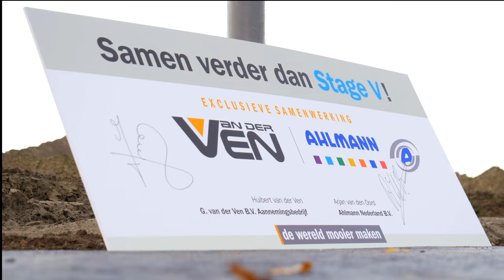Structurele CO2 reductie en stikstofdepositie; Exclusieve samenwerking Van der Ven met Ahlmann!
Een structurele bijdrage leveren aan de stikstofdepositie en het ontwikkelen en inzetten van ‘schoner’ materieel. Dat is de basis van de samenwerking tussen Van der Ven en machineleverancier Ahlmann Nederland B.V.. Op 13 november jl. hebben Huibert Van der Ven en Arjan van den Oord vol ambitie hun handtekening gezet onder het samenwerkingscontract. Hiermee bevestigen beide bedrijven dat ze de vanuit de Europese wetgeving gestelde duurzaamheidsdoelen in de vorm van Stage V zeker willen verwezenlijken. Maar ze gaan samen nog een stap verder!

Van der Ven wil de wereld mooier maken
De lijfspreuk die Van der Ven in 2020 introduceerde krijgt met deze samenwerking nog meer inhoud. “De wereld mooier maken door duurzame projecten te realiseren die toekomstgericht zijn met maatschappelijke meerwaarde. CO2-reductie en stikstofdepositie zijn daarbij van essentieel belang”, aldus directeur Huibert van der Ven. “Met Ahlmann Nederland hebben we een unieke partner gevonden om dat doel te bereiken. We gaan samen een stapje verder dan de Europese wetgeving, omdat we het belang zien van een nog schonere toekomst en daarin nemen we graag onze verantwoordelijkheid en een voortrekkersrol.”.

‘Duurzaamheid begint bij veelzijdigheid’
Met die slogan bevestigt Ahlmann Nederland de ambitie om ‘schonere’ machines in markt te zetten. “Onze multifunctionele machines kunnen met minder rijbewegingen meer werk maken en dus efficiënter worden ingezet. Een goed voorbeeld daarvan is de Ahlmann AZ95f zwenklader. Deze is al Stage V, maar we gaan nog verder met het reduceren van uitstoot door deze machine!”.

Nieuwe innovaties op korte termijn
Beide ondernemers spreken met gepast enthousiasme uit op korte termijn met nieuwe spraakmakende initiatieven te komen. Van der Ven draagt hierin bij vanuit de kennis en praktijkervaring en de signalen die men krijgt vanuit de stakeholders binnen de duurzame projecten die men onder handen heeft. Bij Ahlmann sluit men naadloos aan op deze marktvraag en zijn diverse innovaties die hierop inspelen gaande. Onder andere in de vorm van nieuwe technieken om de emissie-uitstoot van machines nog verder terug te dringen. Ook zijn ontwikkelingen op het gebied van alternatieve brandstoffen in volle gang.
“Achter de schermen zijn we al even bezig met Stage V en de dringende wensen van Van der Ven en anderen uit de markt om vernieuwing en innovatie op het gebied van CO2 reductie en stikstof depositie. Het is daarom mooi dat we door het intensiveren van ons contact met Van der Ven nu in een stroomversnelling komen. 1 plus 1 is echt 3 door de samenwerking en dat is voor Van der Ven en Ahlmann, maar ook voor de markt in zijn totaal bijzonder welkom”, aldus Arjan van den Oord.